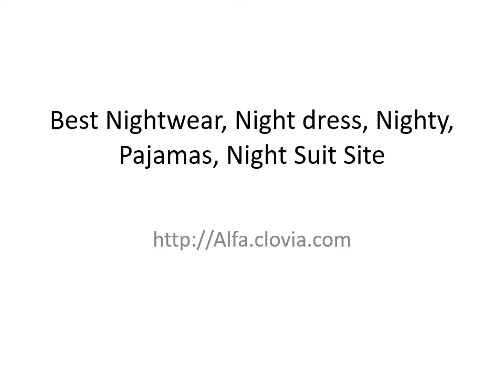Best Nightwear, Night dress, Nighty, Pajamas, Night Suit Site